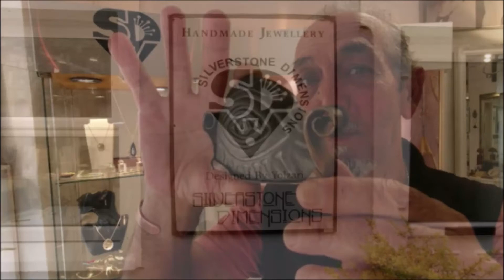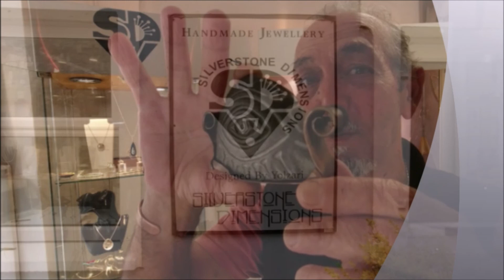חשיפה מקומית בסטודיו עים שמואל יולזרי